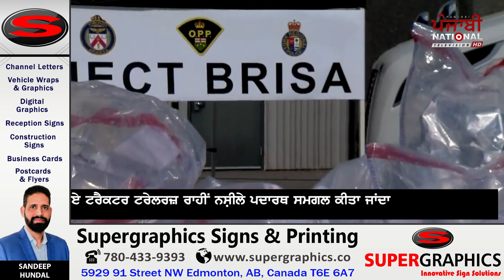ਟੋਰਾਂਟੋ ਵਿੱਚ 61 ਮਿਲੀਅਨ ਡਾਲਰ ਦੇ 1000 ਕਿਲੋਗ੍ਰਾਮ ਨਸ਼ੀਲੇ ਪਦਾਰਥ ਬਰਾਮਦ